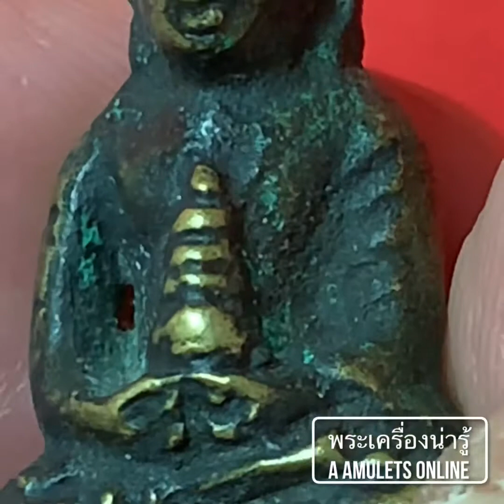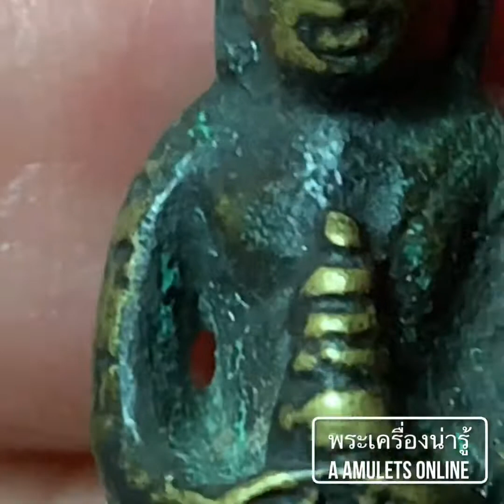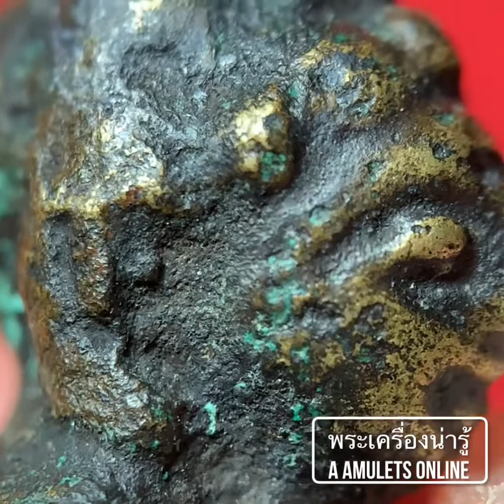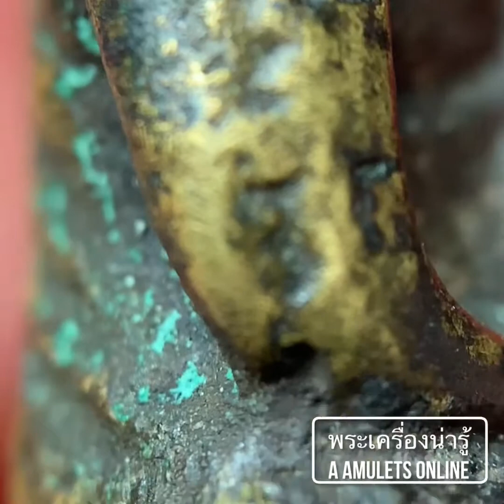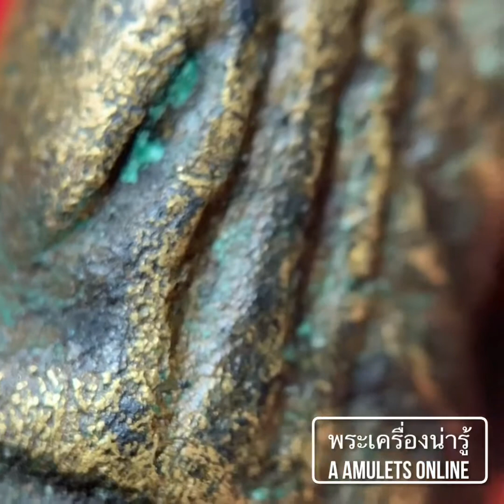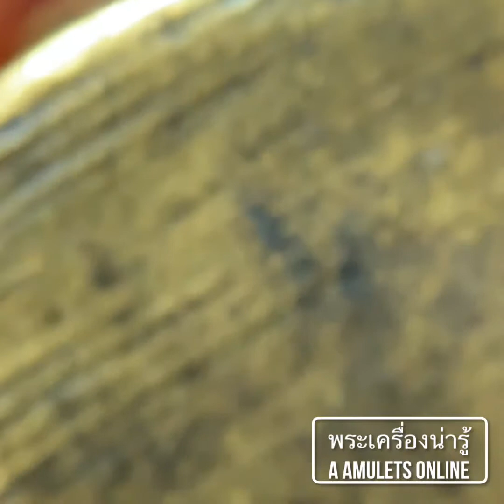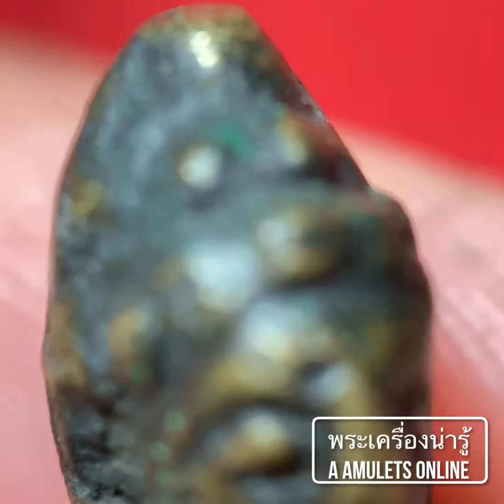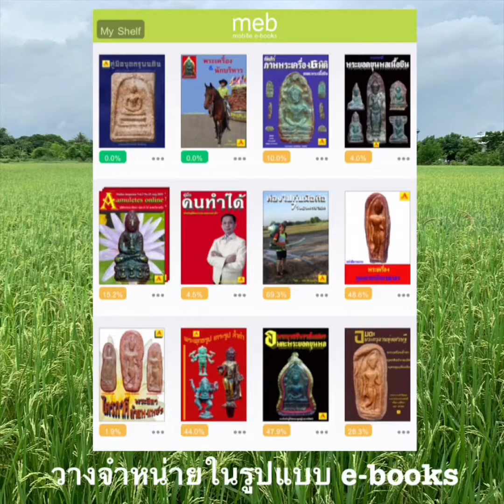พระเครื่องน่ารู้ @ A amulets online ตอน พระกริ่งหน้าอินเดีย สมเด็จพระสังฆราชแพ วัดสุทัศน์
พระกริ่งเป็นพระที่สร้างมาตั้งแต่ในสมัยโบราณ เป็นพระปางหนึ่งในลัทธิมหายาน เป็นครูด้านเภสัชหรือการรักษาพยาบาล ในสมัยก่อนนิยมใช้จุ่มน้ำอธิฐานจิตเพื่อทำน้ำพระพุทธมนต์ใช้ดื่มเป็นการรักษาโรคภัยต่างๆ พระกริ่งหน้าอินเดีย สมเด็จพระสังฆราชแพ วัดสุทัศน์ จะมีพุทธลักษณะอย่างไร ขอเชิญท่านรับชมได้แล้วครับ